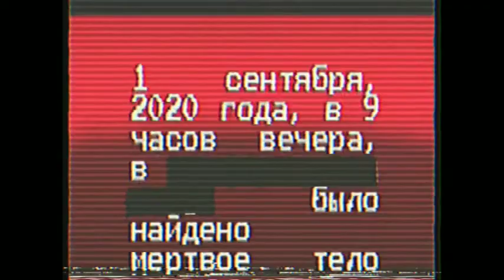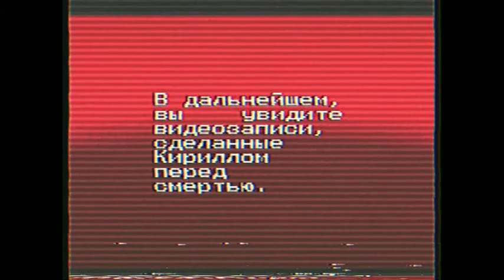Подросток снял собственное убийство.flv (не из реальной жизни)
Не вышедшие видео Кирилла, а также последующие расследования будут выложены сюда. Оставайтесь с нами. Покойся с миром, Кирилл!